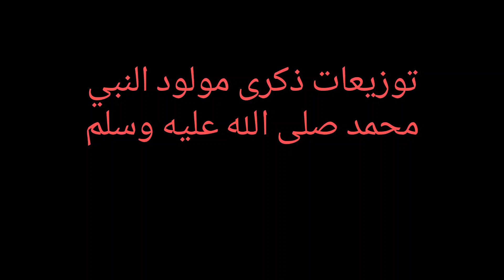توزيعات سيد الكئنات محمد صل الله عليه وسلم 🧇🧇🧈🧈🧈